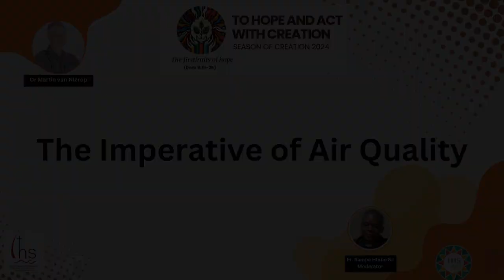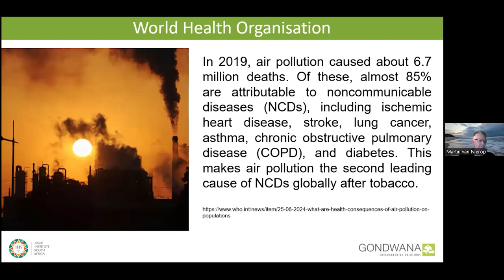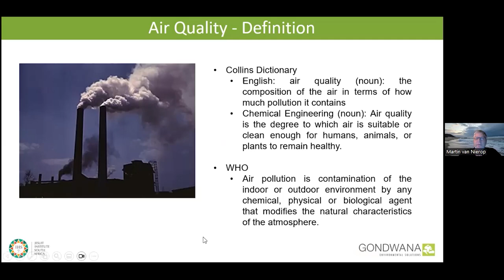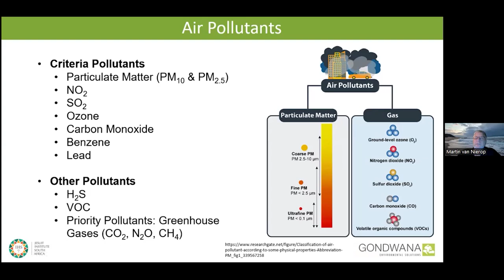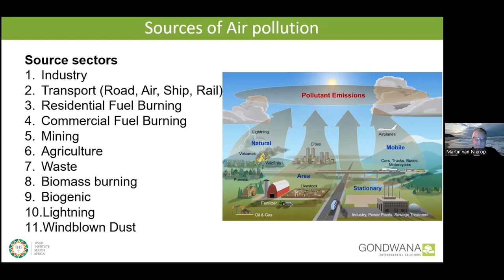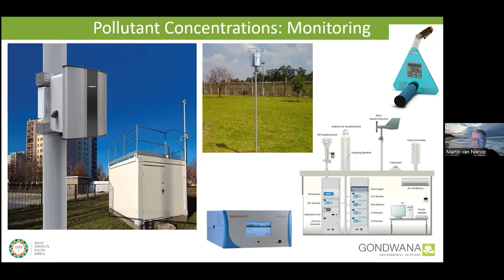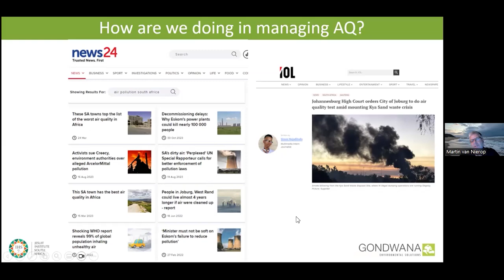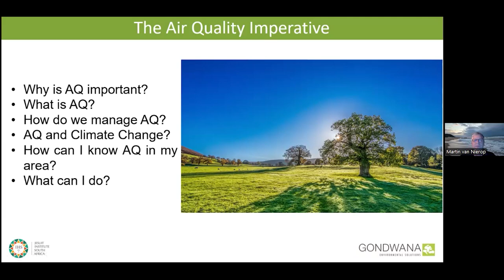Imperative of Air Quality by Dr Martin van Nierop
The second installment in this year's season of creation lectures. This week Dr Martin van Nierop discusses the imperative of air quality.